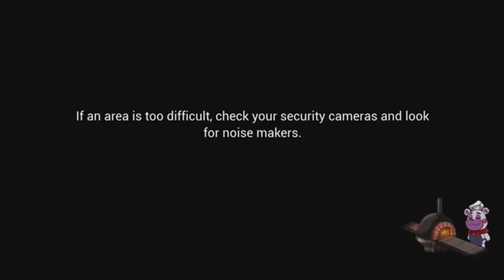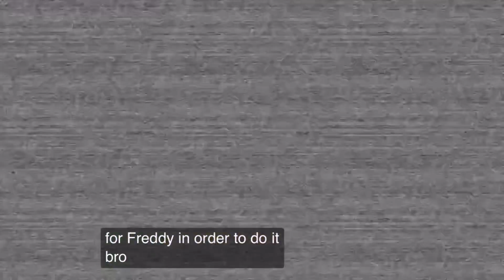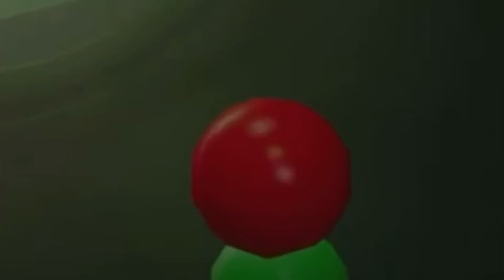Fnaf security breach part 10! Bye Bye Monty!